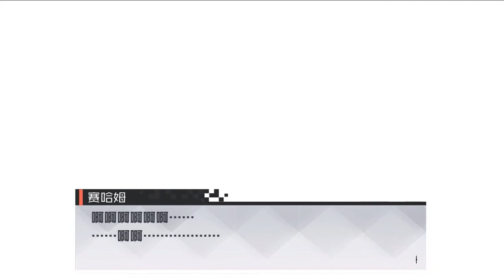永遠的7日之都 第二十四周目 Part 2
烏鷺線 趴兔
經歷了賽哈姆活骸化、中央城區利維坦 Leviathan出現等事件
順利解決中央城的危機後，依約前去輕軌站找莉莉娜
得知了意外的消息：伊斯卡里奧曾和另一位指揮使希羅秘密會面
兩人似乎正在謀劃著什麼